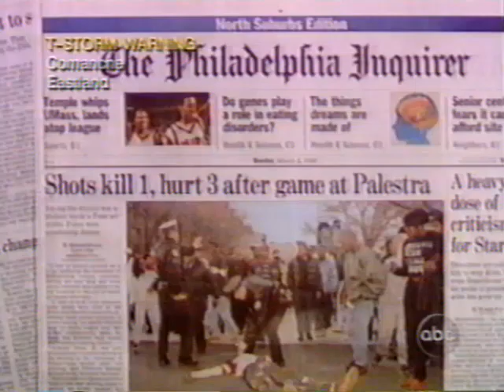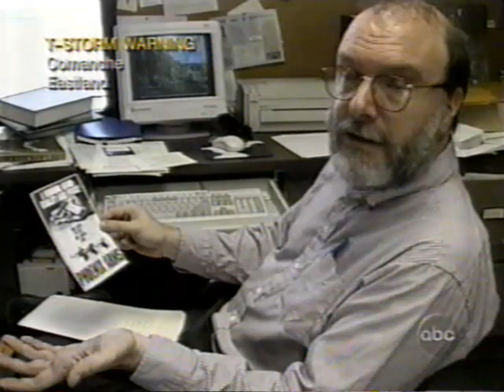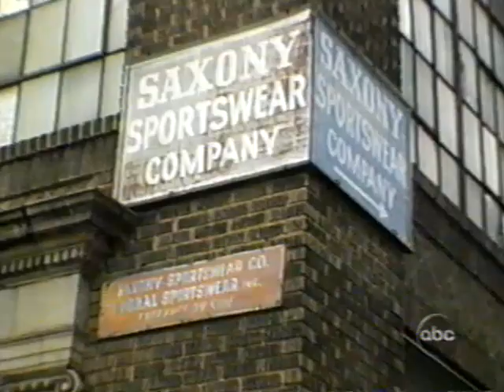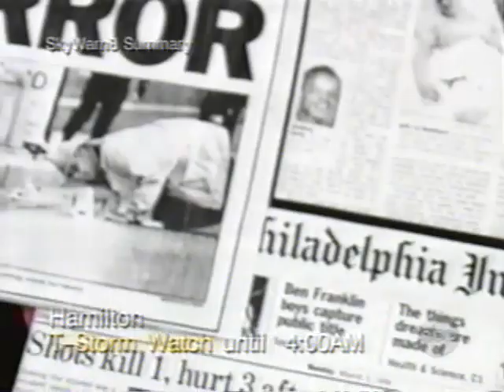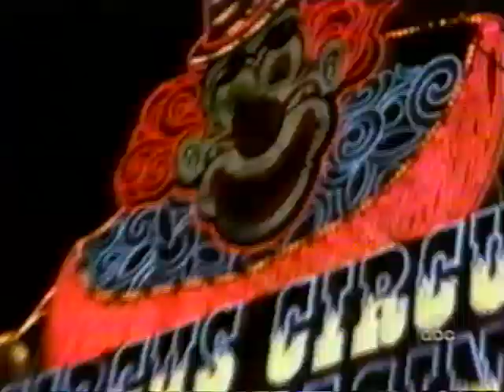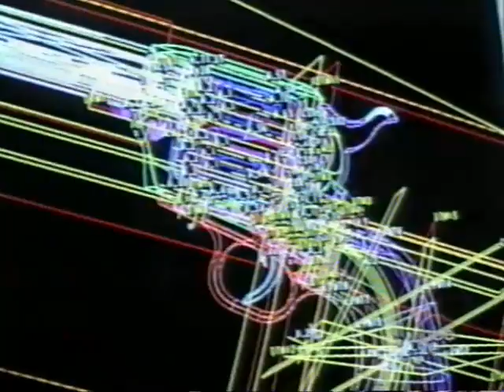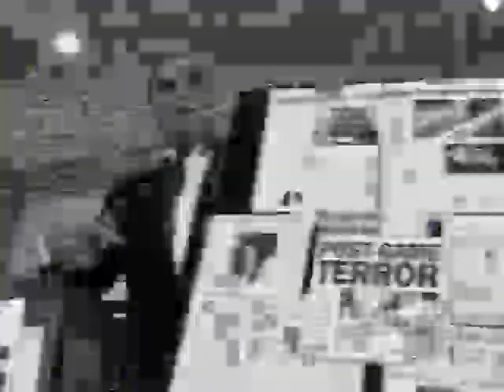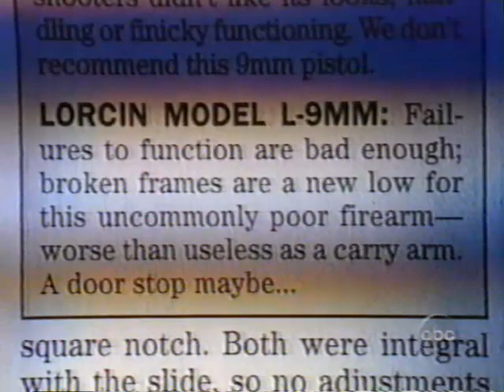ABC News Nightline: Under the Gun Excerpts | 1998 | Broadcast TV Edit | VHS Format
Presented by Ted Koppel.

Excerpts derived from VHS recording of broadcast television programming, circa 1998.